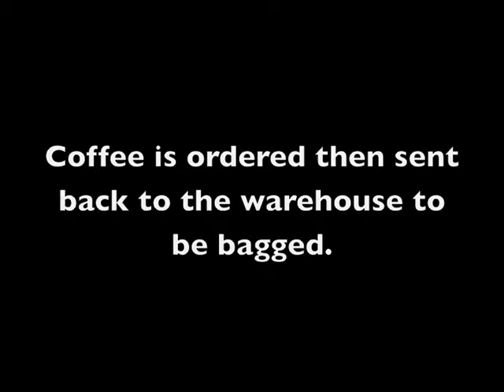Alterra coffee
Visited these guys in 2007, Scott Lucey showed me around and hooked me up with some great coffees.